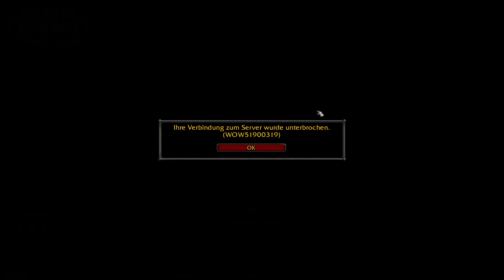Letzte Riten auf Naxxanar (Lv. 78) || WORLD OF WORGCRAFT [#160]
-Der Einsame Wolf-
In diesem Projekt werde ich mich ganz alleine in die für mich noch fremden Welt der Allianz aufmachen. Begleitet mich auf einer langen Reise in das Ungewisse & erlebt die ganze Geschichte von Azeroth aus der Sicht eines Worgen :)

Jeden MONTAG um 15 Uhr gibt´s eine neue Folge
von WORLD OF WORGCRAFT!

Folgt mir hier, um immer aktuell zu bleiben! :)